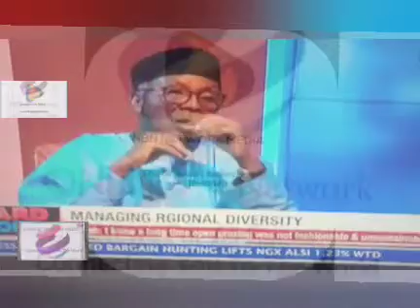Managing Regional Diversity In Nigeria